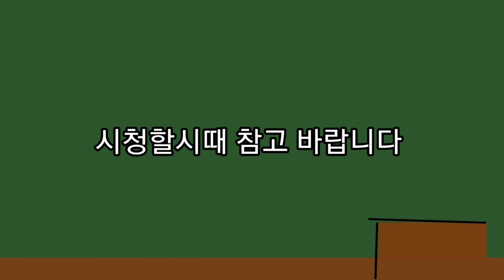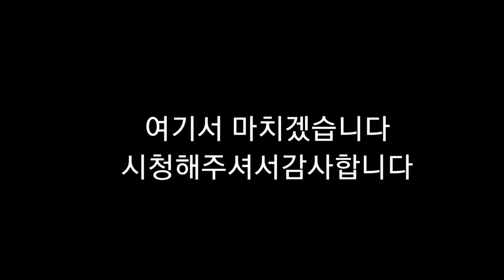뇌병변유튜버가 포켓몬스터 스칼렛 도전 마폭시 vs마폭시